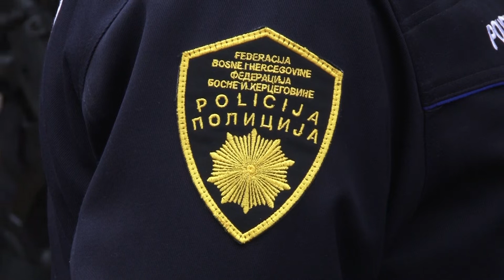Vlada TK: Produžen rok za prijavu za jednokratnu pomoć majkama porodiljama - 13.07.2022.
Rok za prijavu za jednokratnu novčanu pomoć majkama porodiljama produžen je do 15. augusta. Regulisano je to izmjenama zakonskih odredbi koje je pripremila Vlada Tuzlanskog kantona. Na sjednici izvršne vlasti također je utvrđen prijedlog izmjena Zakona o šumama što predviđa ukidanje jednog parafiskalnog nameta za privrednike. Data je i saglasnost za raspisivanje konkursa za prijem novih policajaca.